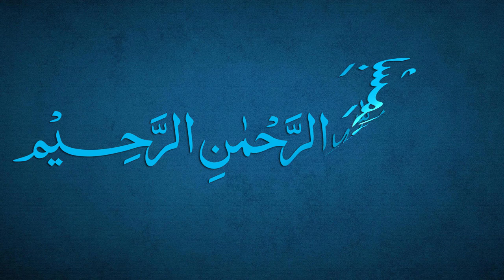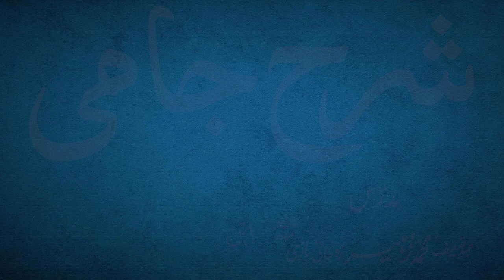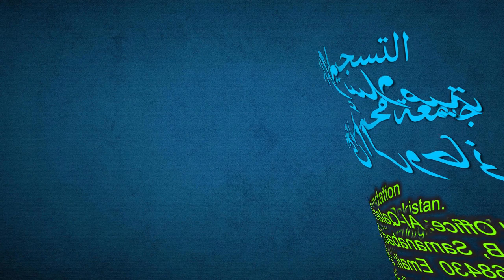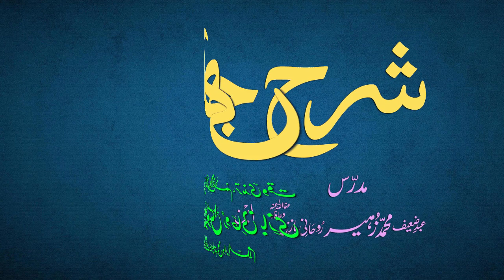Sharh-e-Jami Dars 34 - page 22 | Maulana Muhammad Zuhair Ruhani Bazi | 09/08/2021 | شرح جامی